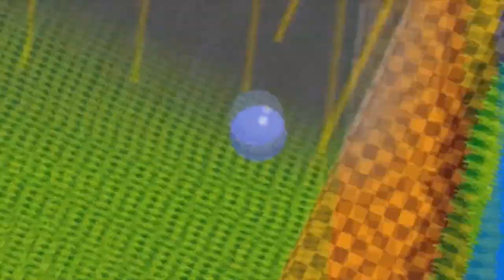5 Games de protagonistas femininas e Heroínas no Mega Drive!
Mais do que nunca, protagonistas femininas estão presentes atualmente, seja nos filmes, séries, quadrinhos e claro, nos videogames. Mas anos atrás essa força feminina era quase inexistente nos jogos que em sua grande maioria eram dominados por personagens masculinos. É claro que tínhamos algumas exceções e felizmente o Mega Drive contou com um número razoável de games com protagonistas femininas, algumas que marcaram época e toda uma geração, e outras que nem são tão conhecidas assim. E eu selecionei aqui cinco títulos memoráveis do Mega Drive estrelados por jovens e belas garotas que não sonham com o príncipe encantado e não tem medo de colocar a mão na massa na hora de salvar o dia e até mesmo a humanidade!